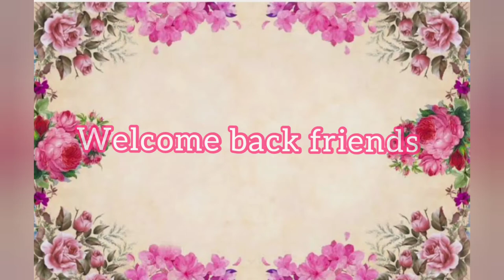❄Pani lingam Making ❄